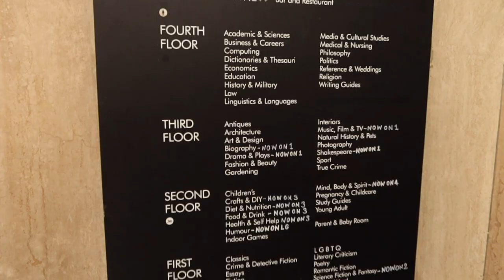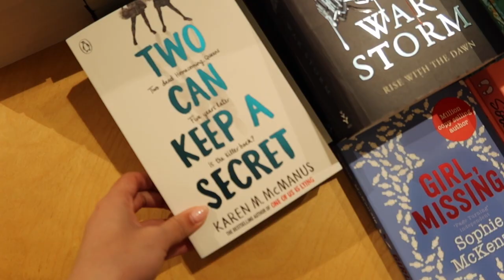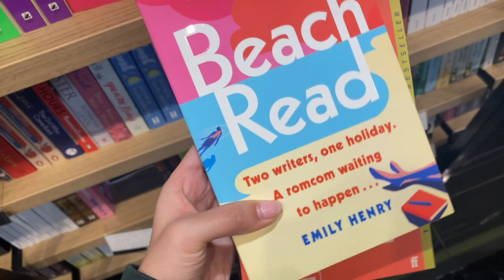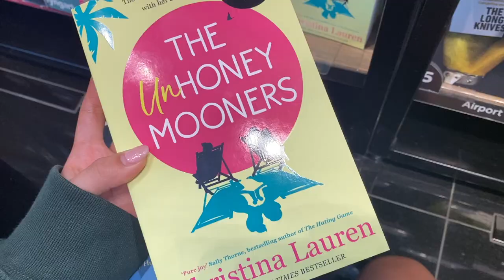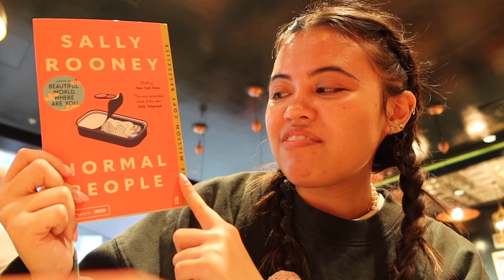VLOG: book shopping at Waterstones + book haul | travel diaries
This was my first time shopping at a Waterstones in the UK & I got to go to the biggest one?! Quite the experience. Let me know if you've read any of the books I picked up. :)

Xoxo,
Jasmine

MUSIC
✩  ♪ Donut (Prod. by Lukrembo)